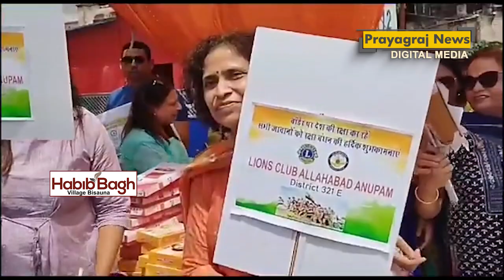रक्षाबंधन पर सूनी ना रहे सैनिक भाइयों की कलाई, बॉर्डर पर तैनात सैनिकों के लिए भेजीं राखियां